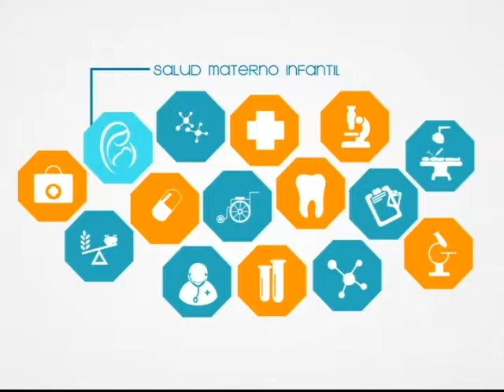Aplicando la disciplina positiva l Viva Mejor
Existen muchas perspectivas de como debe ser la disciplina en niños. Hoy en día se habla sobre la disciplina positiva, un método que incluye a toda la familia. Conozca más junto con el Dr. Xavier Landívar y sus invitados.

Invitados:
DR. KARINA BUSTAMANTE DE HUERTA - PSICÓLOGA
DRA. JENNY CHÁVEZ DE LANDÍVAR - MADRE